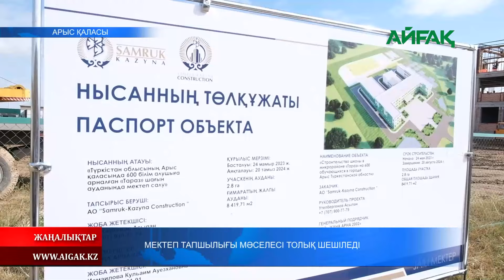11.05.2024 ж. МЕКТЕП ТАПШЫЛЫҒЫ МӘСЕЛЕСІ ТОЛЫҒЫМЕН ШЕШІЛЕДІ